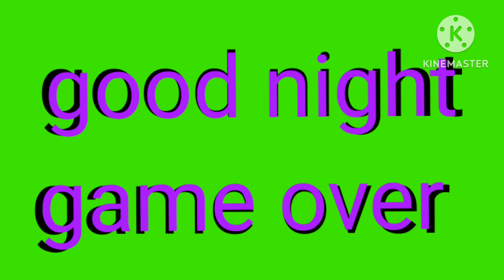good night Game over nuigi,s anoamer